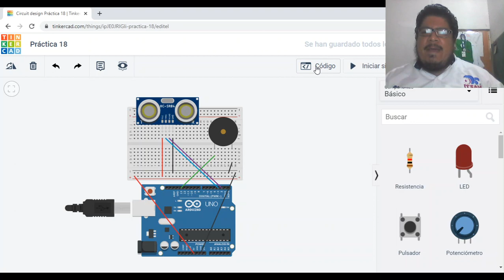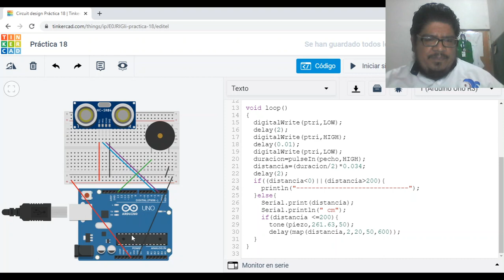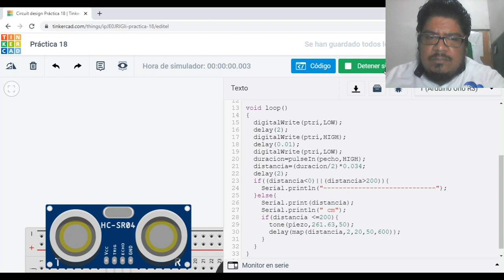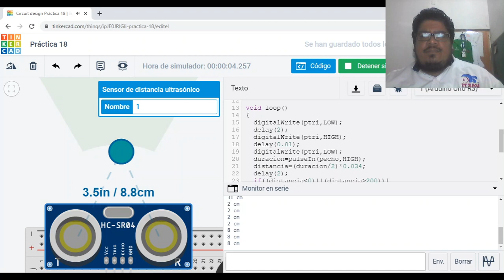U5: Puertos y buses para microcontroladores práctica 3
Otra muestra de como utilizar el monitor serie de Arduino.